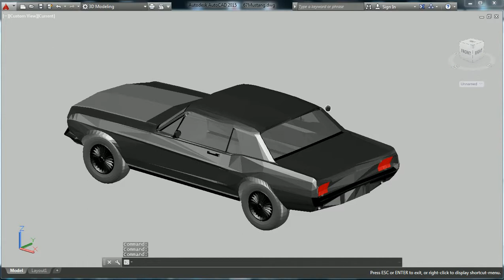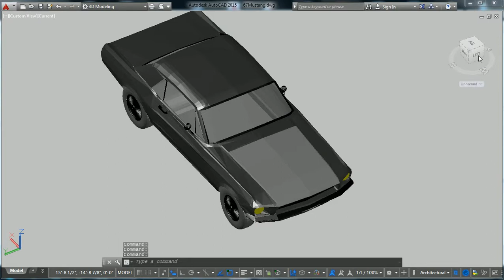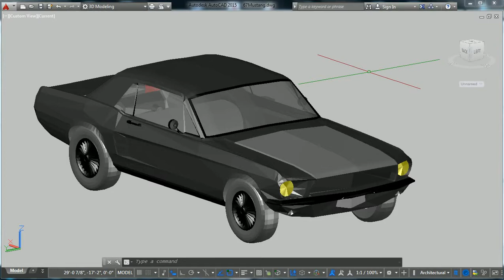MUSTANG 67 - AutoCAD 2015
Mustang 67' feito por mim no AutoCad 2015

Duvidas entre em contato no private ou pelo e-mail